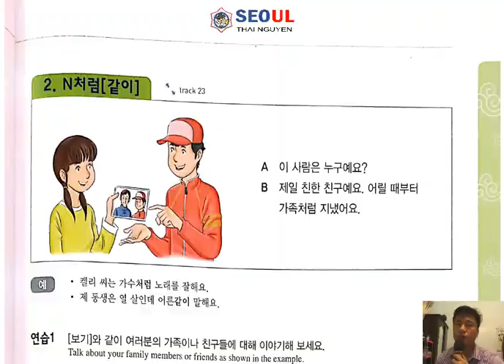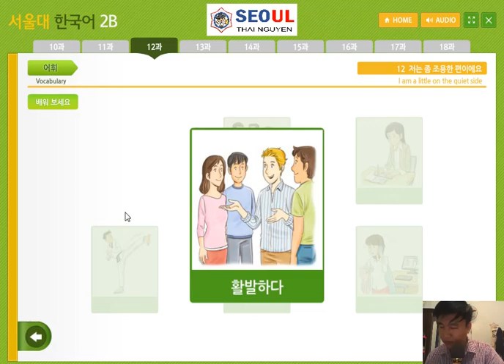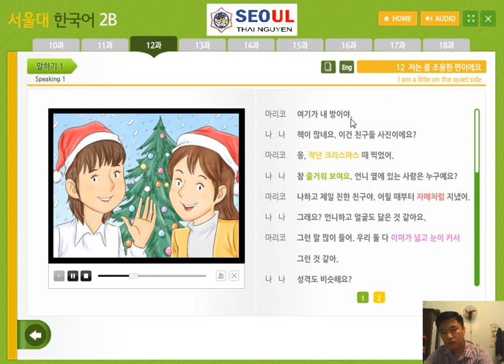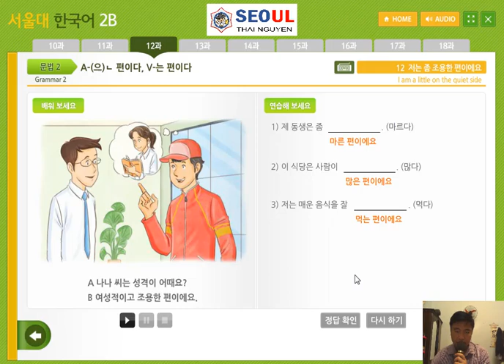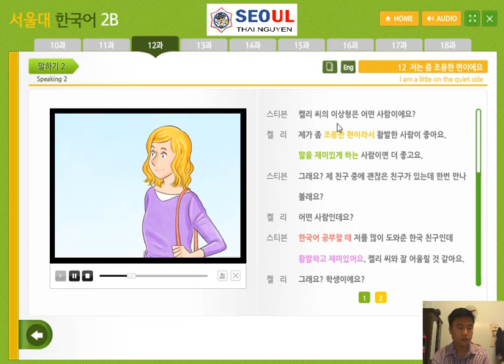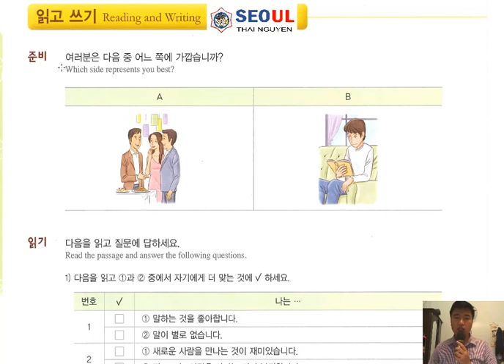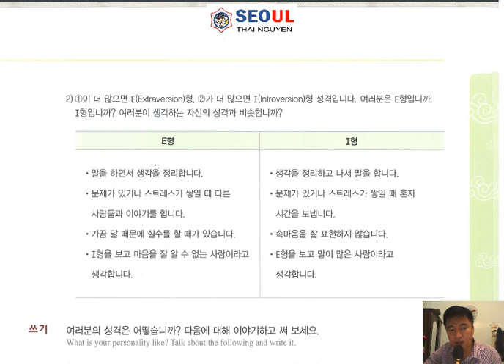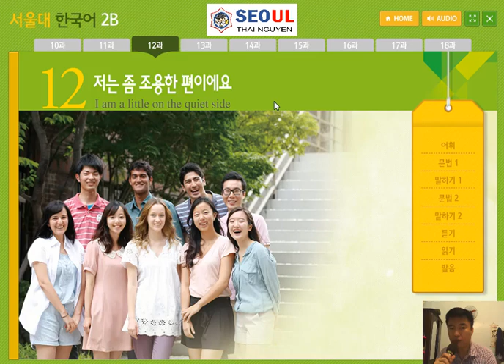Tiếng Hàn Seoul 2B - Bài 12: 저는 좀 조용한 편이에요.Tôi thuộc kiểu người ít nói.